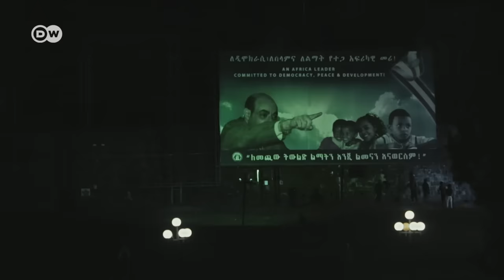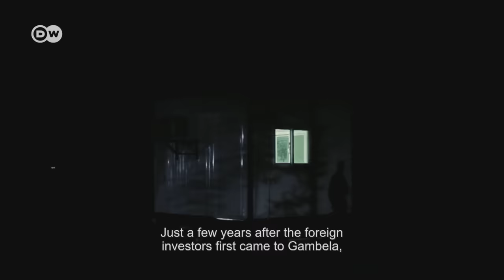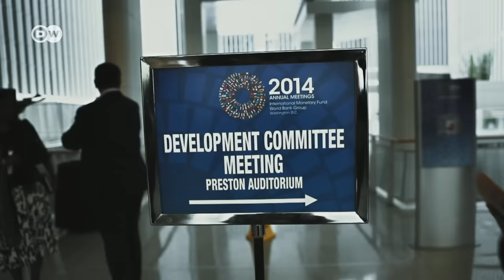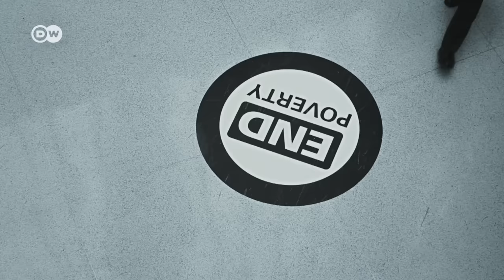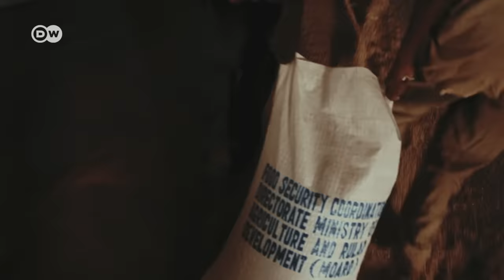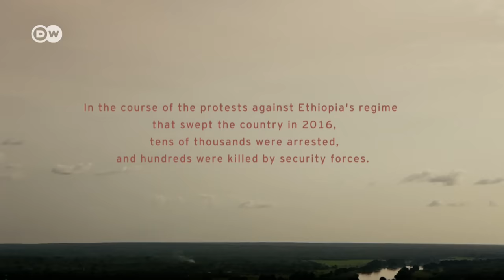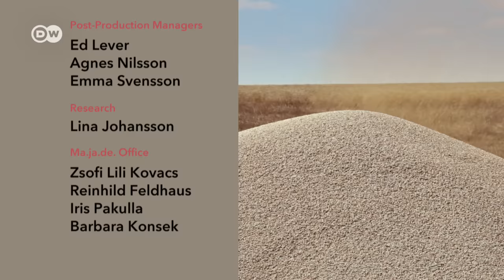The dark side of agriculture in Ethiopia (2/2) | DW Documentary (Farming documentary)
Foreign business investors are looking to buy farmland in Africa. One of the most profitable new agricultural hotspots is Ethiopia. [Online until: February 4, 2019]

Farmland - the new green gold. In the hopes of huge export revenues, the Ethiopian government is leasing millions of hectares of land to foreign investors. But there’s a dark side to this dream of prosperity.

The results are massive forced evictions, the destruction of smallholdings, state repression, and a vicious spiral of violence in light of environmental devastation. Global institutions like the EU, World Bank and DFID are contributing to this disaster with billions of dollars in development money every year. Whoever gets in their way is met with severe consequences. The young Ethiopian environmental activist Argaw learned that the hard way when he tried to raise awareness for his country’s plight.

Are transnational land investments bolstering the economy or selling out the country? While some hope for financial gains and development, others are losing their very livelihood. In pursuit of the story, we meet investors, bureaucrats, persecuted journalists, struggling environmentalists and farmers who have been evicted from their land. Swedish director Joakim Demmer’s shocking real-life thriller starts in apparently remote corners of Ethiopia and leads through global financial centers, right to our dining tables.